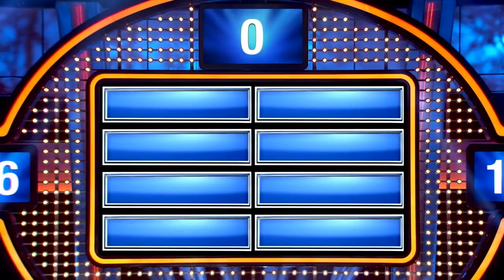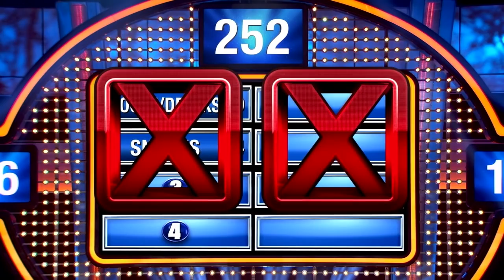Can Kevin Smith steal from Justin Long? | Celebrity Family Feud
Final round. One answer left. Can Kevin Smith and his squad steal?